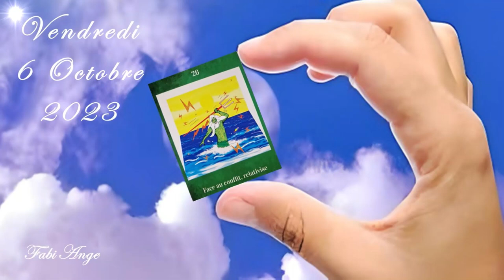❤️🙏Voici pour toi la guidance intemporelle de ce Vendredi 6 Octobre 2023 (S'AUTORISER A ÊTRE SOI)🙏❤️